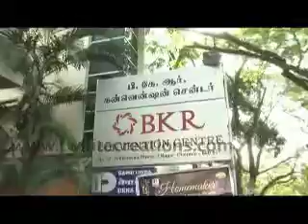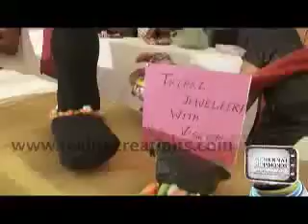Mrs Homemaker South 2013 Epi 10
Production : Twilite Creation
Concept & Creative Head : Sumathi Srinivas
D.O.P & Direction : dharmma D.F.tech